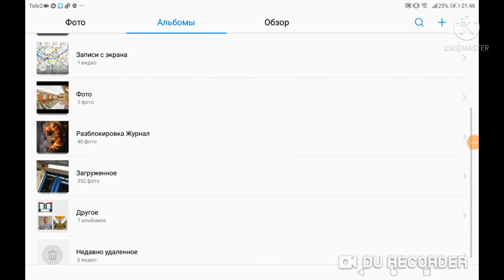Полный обзор поезда "Москва 2019"(хотя всех московских поездов "Москва"!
Всем привет! Сегодня я вам расскажу про поезда Москва (в Мосметро)! Я ещё буду делать обзоры не только про все поезда, но и про все станции! Этот поезд поступил в 2019 году на СокЛ. А потом и на :КРЛ, СолЛ, БКЛ и НЛ.
По моему все московские представители "Москва" являются самыми лучшими поездами метро в мире!!!
Hello, today i will tell about all the Moscow trains!!! (in Moscow metro) and i will tell tell you not only about all trains, but I will tell you about all the stations also!!! The train "Moscow 2019" had been launched to the Sokolnicheskaya line in 2019!!! And then they had been launched to:Kaluzhsko-Rizhskaya, Solntsevskaya, Big circle, and Nekrasovskaya lines also!!! I love all the "Moscow trains" in Moscow metro(but i love all the Moscow trains more than Deyna )!!! 0:35, я немного сомневаюсь на этом моменте, напишите в комментариях, i doubt at this moment a little write me it please in the comments!
Музыка из этого видео:
The music in this video is:
0:00 - Nimff - Slowdown
3:56 - Jerome Saramet - Ma Voie
6:35 - Causmic - Hasta La Vista
9:21 - Jim Yosef - Linked
13:04 - не знаю, в очередной раз взял с этого Видео